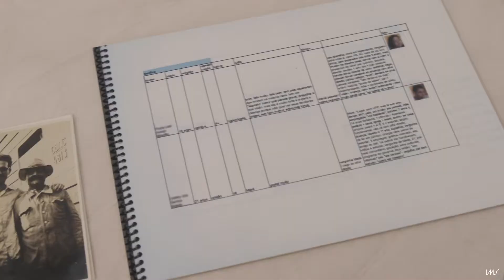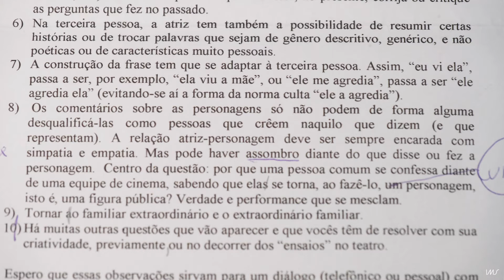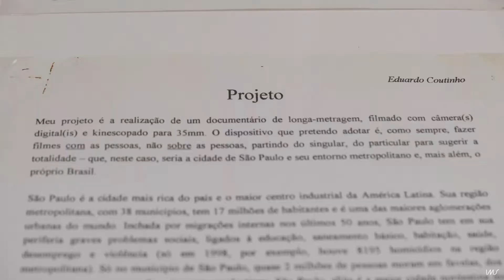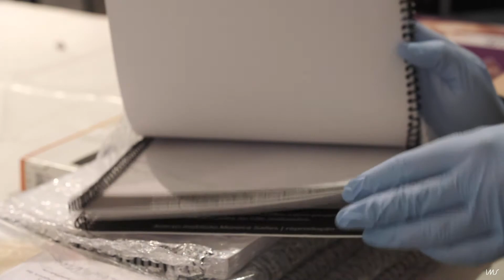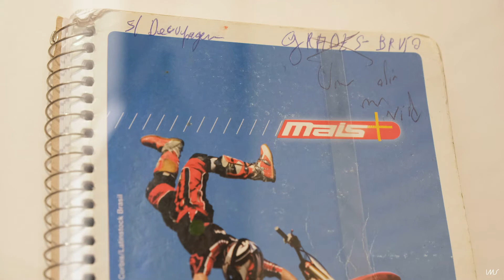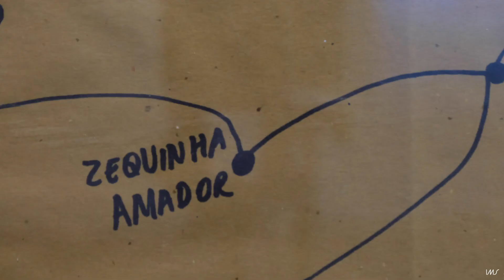Acervo Eduardo Coutinho, por Carlos Alberto Mattos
Carlos Alberto Mattos, curador da Ocupação Eduardo Coutinho, em cartaz no IMS Rio, destaca itens que o ajudaram a compreender o processo de trabalho do documentarista, como cadernos de notas, projetos de filme e a cadeira utilizada pelo diretor.

Vídeo de Laura Liuzzi